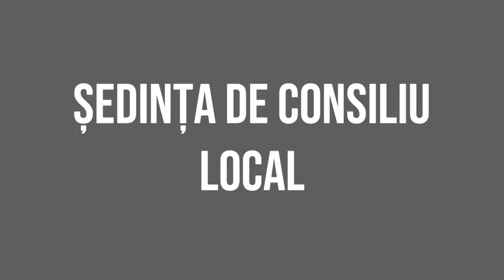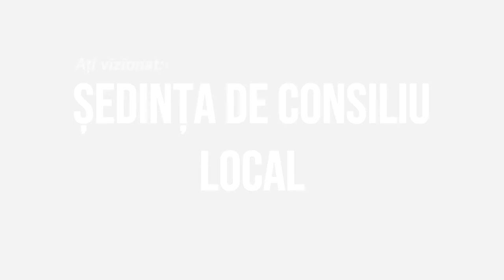LA GHIMES FAGET Sedinta Consiliului Local din 17 sep FILMARE EXCLUSIV TV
LA GHIMEȘ FĂGET, județul Bacău, Ședința Consiliului Local din 17 septembrie 2020 FILMARE EXCLUSIV TV.

Cu drag,
echipa Exclusiv

Vizionare plăcută !